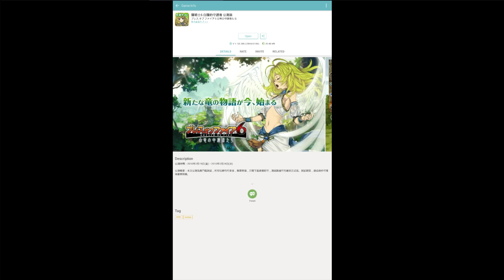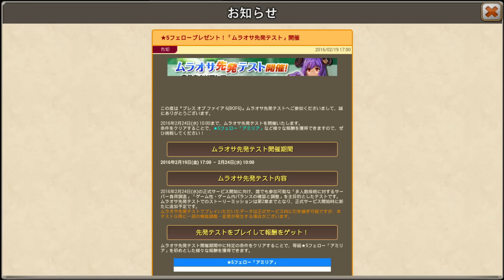Breath of Fire 6 Gameplay Android / iOS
previous expired domain currently used by someone else. If you search for old posts, copy post name and put it in 'search'. All Guides and Game News (PC and Android/iOS)